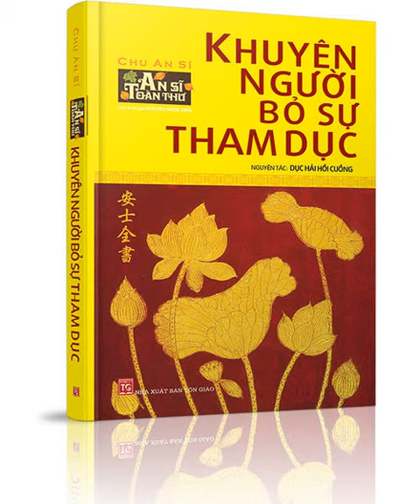47/49: Thuật ngữ Phật học trong sách này | Dục Hải Hồi Cuồng [An Sĩ Toàn Thư]